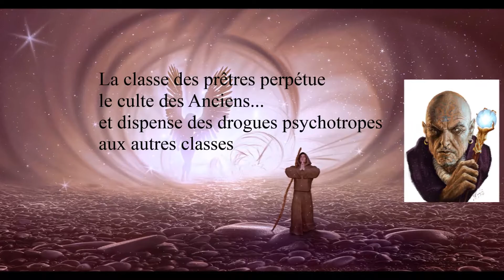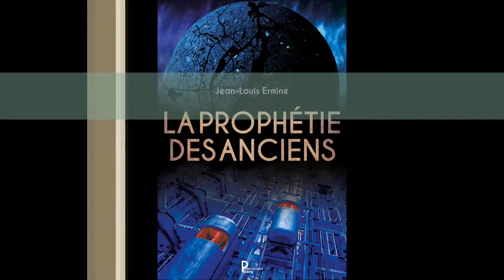La prophétie des Anciens, roman de science-fiction de Jean-Louis Ermine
Il y a bien longtemps, les Anciens sont venus de la Terre. Ils ont créé une civilisation à leur image, puis ils se sont retirés sur une planète lointaine en prophétisant leur retour.

Depuis, les populations se sont entassées dans les cités et se sont divisées en classes.

La classe dirigeante gouverne d'une main de fer, en s'appuyant sur la Logisphère, immense Intelligence Artificielle, capable de prédire tous les comportements sociaux.
La classe des prêtres perpétue le culte des Anciens et dispense des drogues psychotropes aux autres classes.
La classe des artistes procure d'incroyables plaisirs aux autres classes et un étrange musicien en émerge.
Les classes inférieures sont opprimées et rêvent de révolution.

La révolte s'empare des cités. Deux rebelles profitent du chaos pour rejoindre la planète des Anciens. Ils veulent exhorter les Anciens  à revenir, comme ils l'avaient prophétisé,  pour contrôler les dérives de la société dont ils sont les créateurs.

Et si la prophétie ne se réalisait pas comme prévue ?
Les Anciens s’éveilleront-ils ?